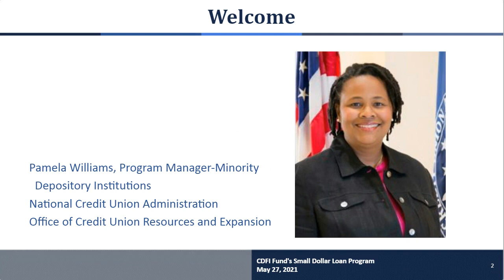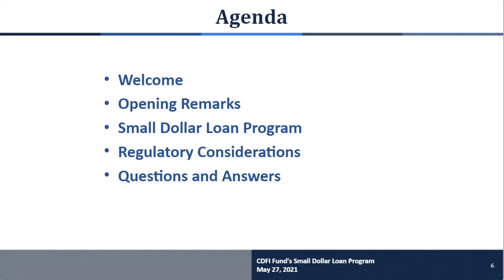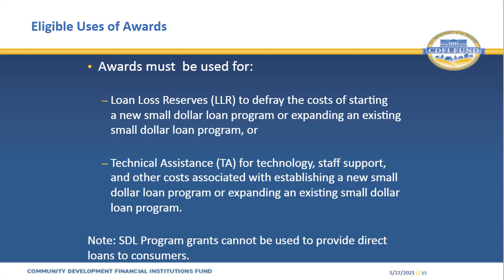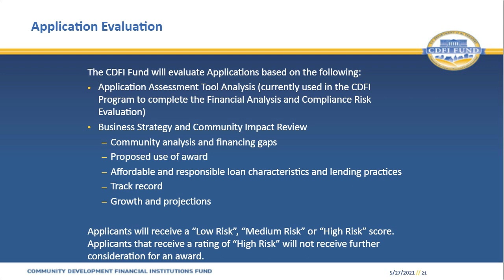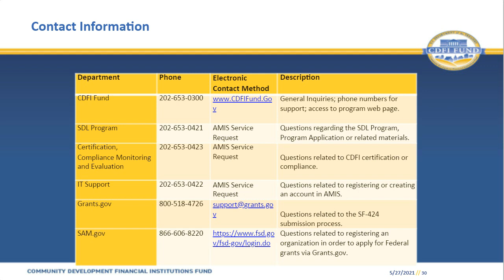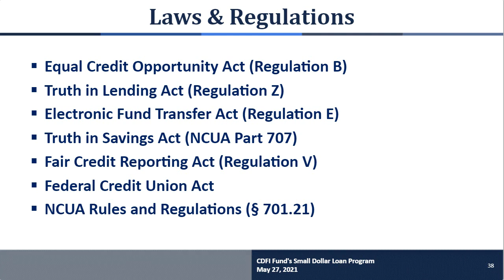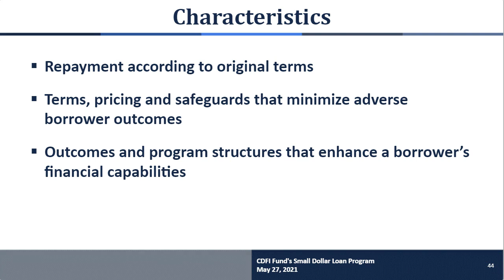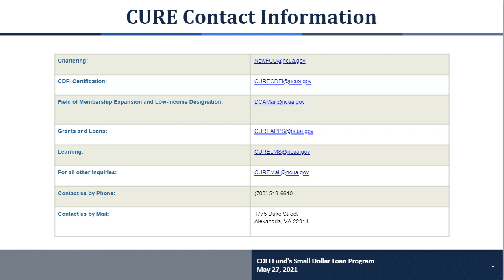CDFI Small Dollar Loan Program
Staff from the NCUA and the CDFI Fund will describe the program and discuss eligibility and permissible uses of these funds. A question-and-answer session will follow the presentation. Credit unions should review the CDFI Fund’s Small-Dollar Loan Program webpage(opens new window), including information about the application process and timeline.

The CDFI Fund anticipates up to $13.5 million will be available for this program in 2021. Credit unions that are not certified as CDFIs may still be eligible for the program through partnerships with CDFIs or any federally insured depository institution whose primary mission is serving targeted investment areas.